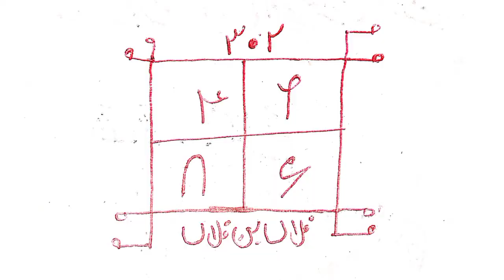Door se bandish lagane ka amal | bandish lagane ka tarika | Amliyat e bandish | Amliyat o tawezaat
Marzi ki Bandish lagane ka taweez